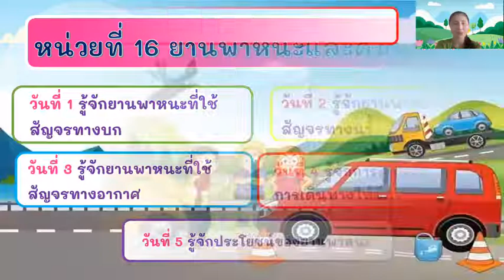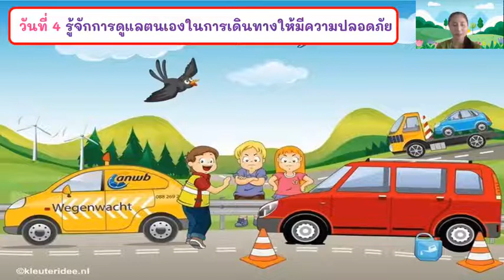อ1/1 ครูรัชฎากรณ์ หน่วย ยานพาหนะและคมนาคมครั้งที่2